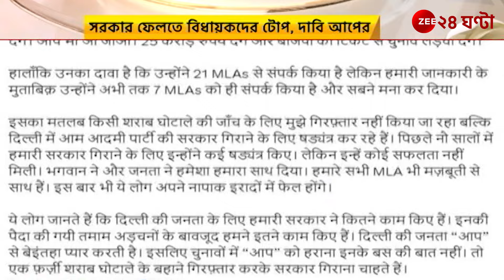Arvind Kejriwal: সরকার ফেলতে বিধায়কদের টোপ দিচ্ছে বিজেপি! দাবি কেজরিওয়ালের | Zee 24 Ghanta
Arvind Kejriwal: সরকার ফেলতে বিধায়কদের টোপ দিচ্ছে বিজেপি! দাবি কেজরিওয়ালের | দেখুন এই মুহূর্তের গুরুত্বপূর্ণ আপডেট...